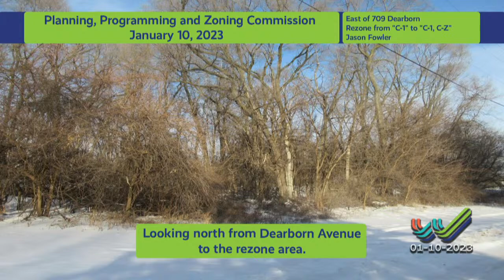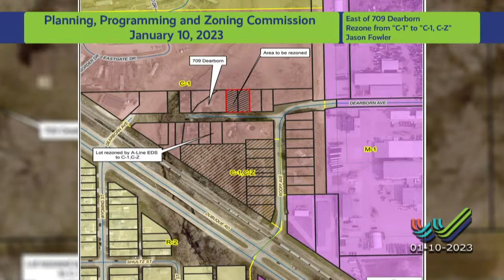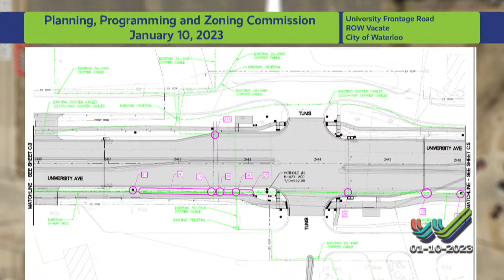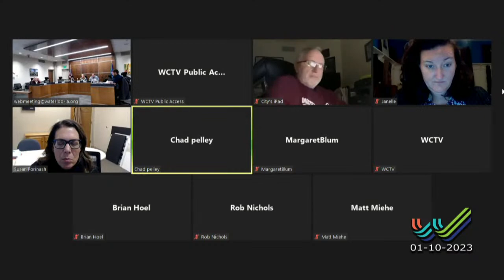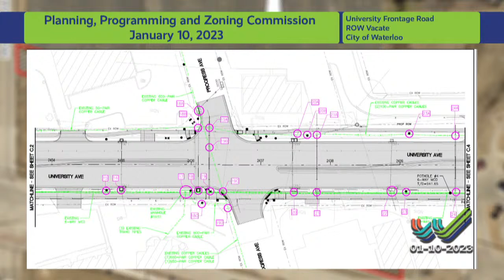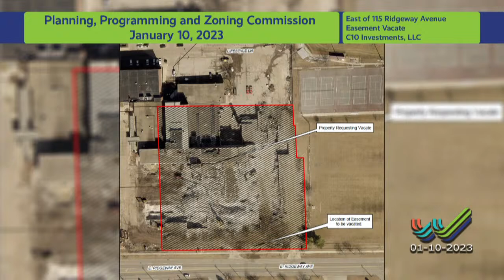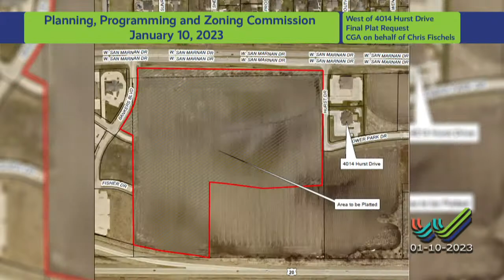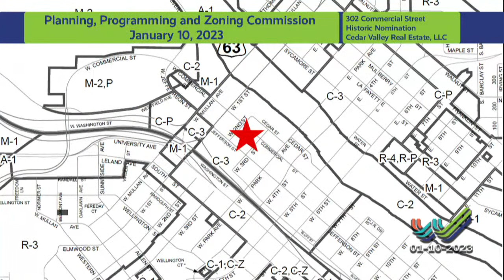City of Waterloo Planning, Programming & Zoning - Tuesday, January 10, 2023